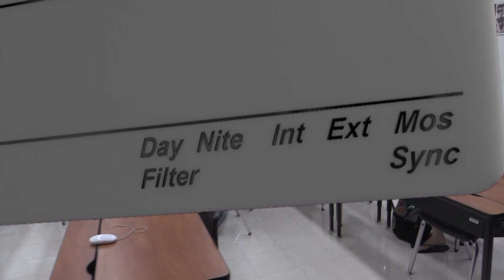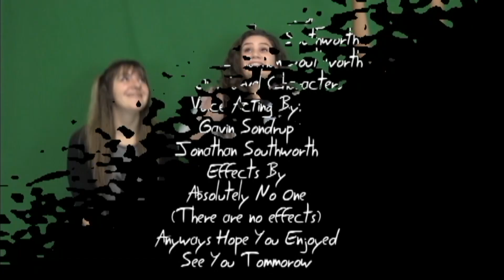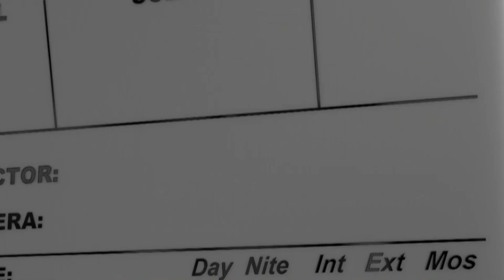Basha High School AMS concert 5-13-19